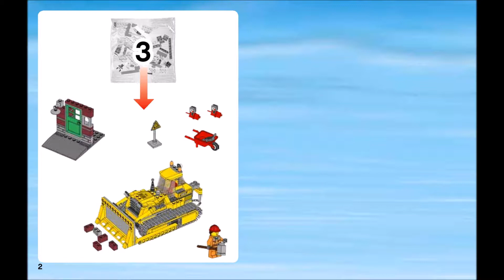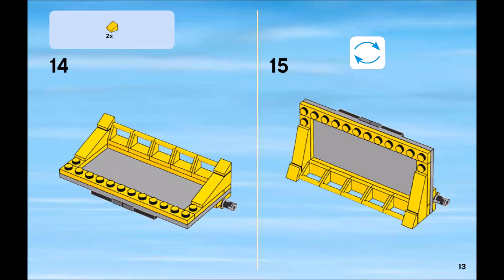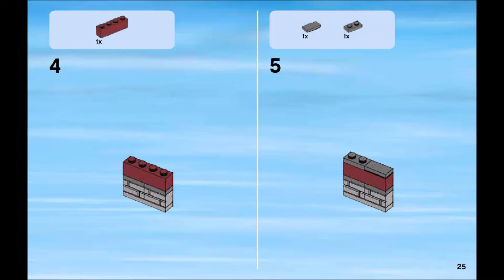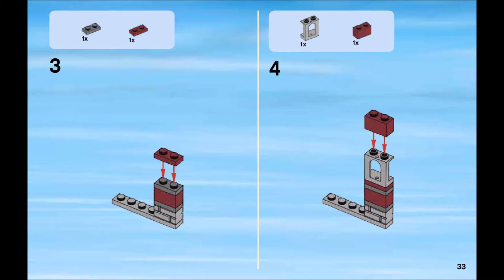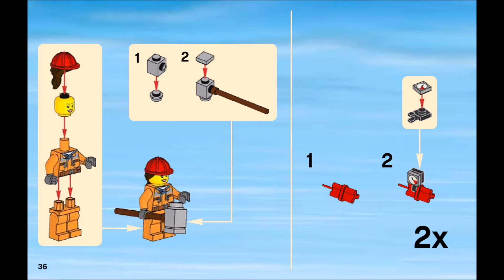LEGO City Demolition Bulldozer 60074 Instructions Book DIY 2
Call in the heavy-duty demolition Bulldozer! The dynamite has done its work and it's time to demolish the remaining part of the old building to make way for new. Help the demolition experts finish off the job. Jump aboard the powerful bulldozer with its huge, moving blade and ripper, and tear down the remains of the old building! When you're done, help the experts to clear up the rubble using the bulldozer's powerful blade! Includes 2 demolition worker minifigures with assorted accessories: a man and a woman.